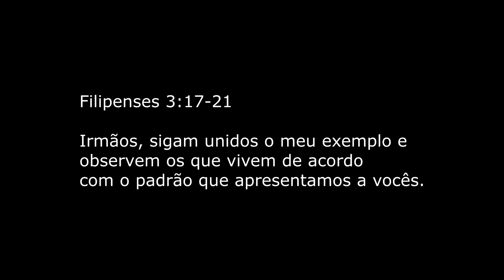Cristianismo de raiz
Mensagem pregada pelo pr. Clériston na Primeira Igreja Batista em Nova Almeida, Serra - ES, no culto da virada de ano de 2013 para 2014. A mensagem é sequencia de uma outra, sobre cristianismo pirata, no mesmo texto de Filipenses 3.17-21.